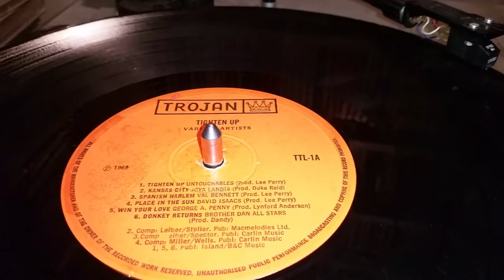The Untouchables - Tighten Up - Trojan Reggae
Not a lot more can be said regarding this Reggae classic. The title gave it's name to the famous series of LP's. This taken from "Tighten Up - Vol.1".